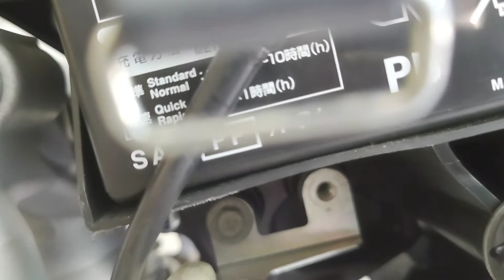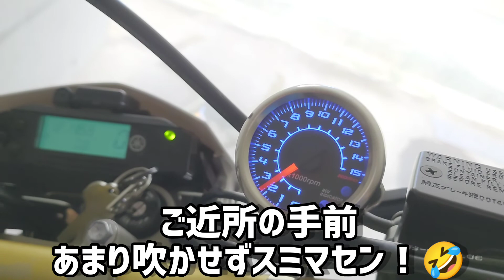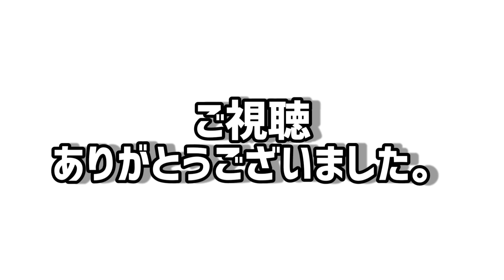念願の FMF Q4マフラーを取付ける！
友人のかっぱライダーさんから譲り受けたFMF Q4マフラーの取付けをしました。

彼もNSR250R(89青テラ)、WR250Xに乗っていてKSR80同様にレストア、カスタム等を詳しく動画投稿しています。
同じバイクに乗る方なら非常に参考になると思います。
よろしければご覧下さい。

「かっぱライダー」さんのYouTubeはこちらから

「27'Rider MotoVlog」
お粗末ですがMotoBlogも書いています。
自分のバイクの日記みたいなものですが…

(ユーザーネーム: @27ridermotovlog)を使っています。
よろしければ写真や動画をチェックしてみてください。
ご試聴ありがとうございました。